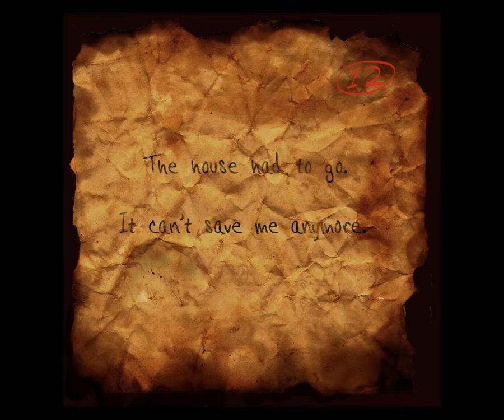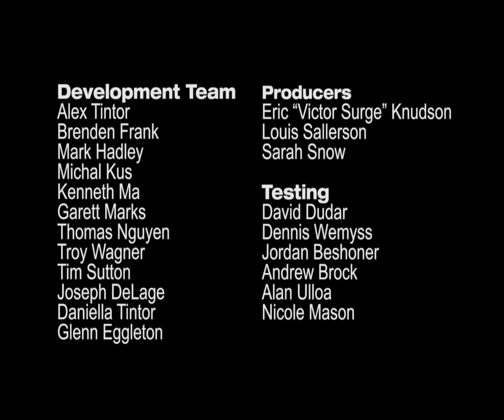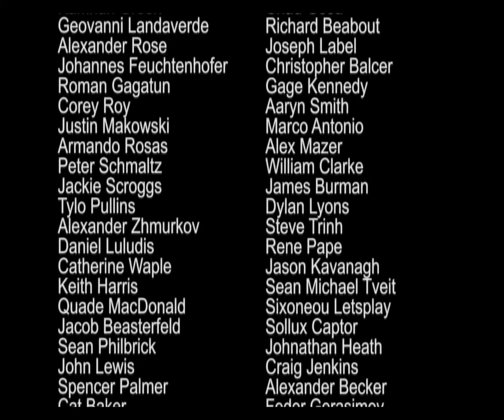Slender - the Arrival [ 7 Серия ] [THE END ] [ 16 + ]